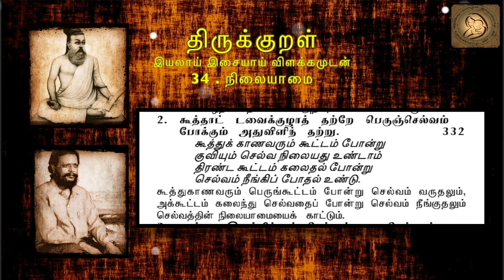Thirukkural in Tamil - திருக்குறள் : 34- நிலையாமை - 0332